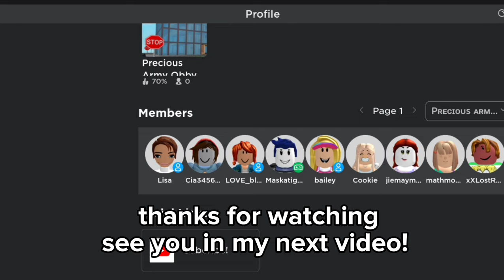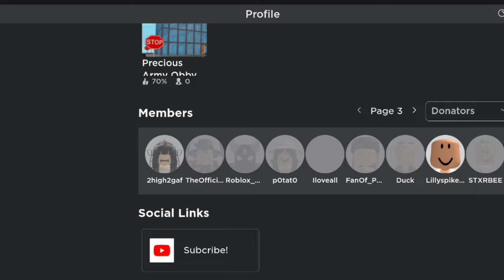How to Actually Get Free Robux..*2022*😳